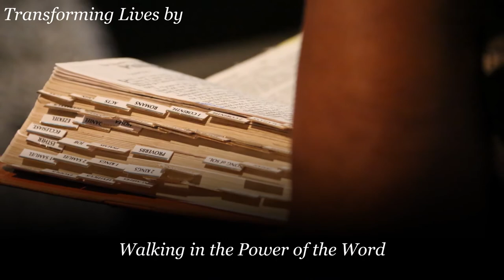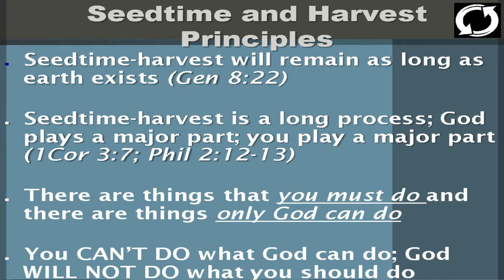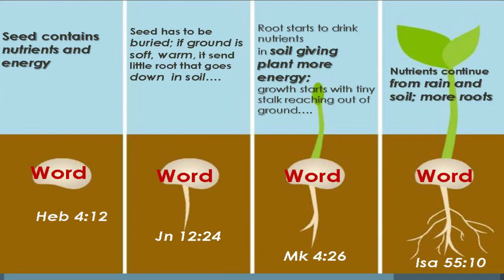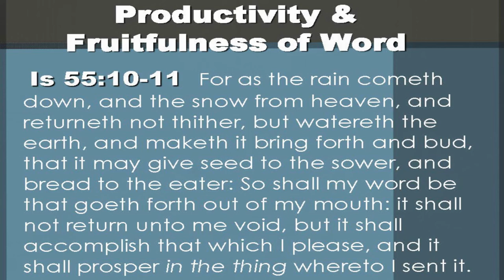Weekly Video Series: Keys To Abundant Living 2018: "Created To Be A Giver" Part 2